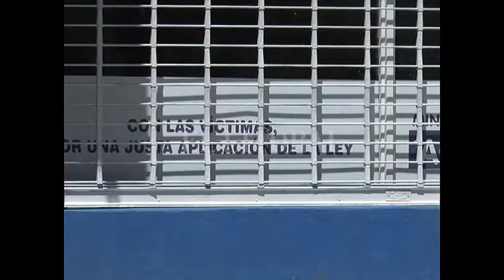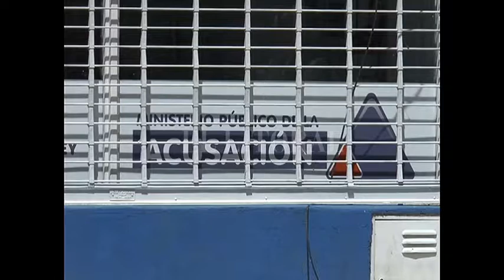Investigan homicidio por linchamiento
GONZALO IGLESIAS - FISCAL